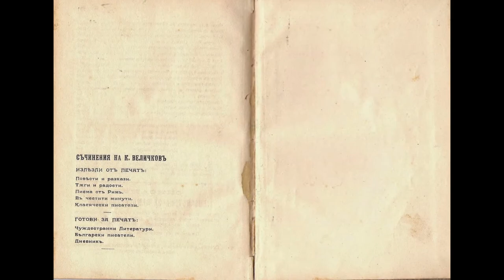VARNA-CITY - EX-EUROPEAN CULTURAL PRETENDER - 2019.!?!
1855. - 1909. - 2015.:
KONSTANTIN VELITCHKOFF;
THE FORBIDDEN BULGARIAN EARLY EDUCATOR.